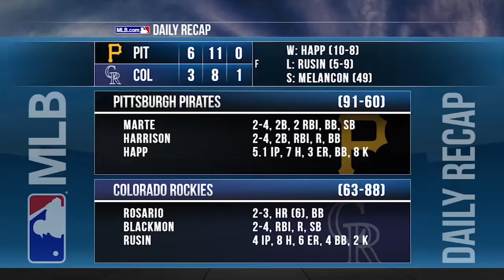9/22/15 Condensed Game: PIT@COL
9/22/15 Condensed Game: PIT@COL